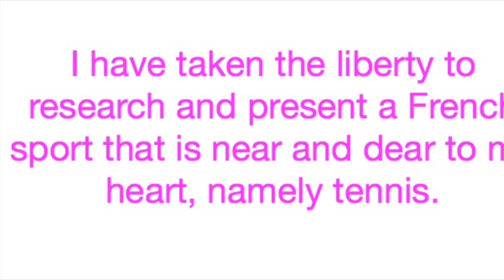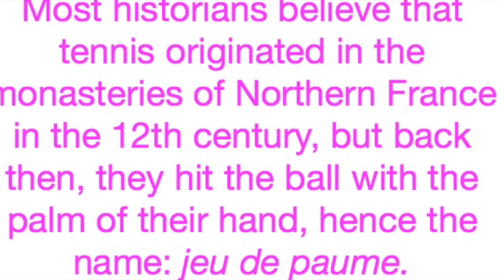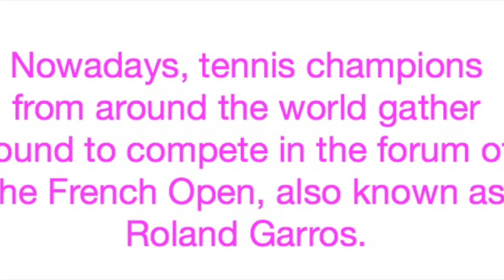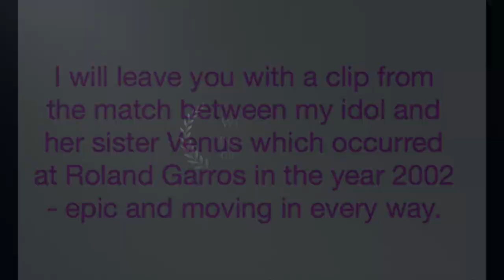French Sport - Girl Scouts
This video is about French Sport - Girl Scouts

To help my troop and contribute to the momentum of girlpower everywhere please consider buying some delicious cookies here